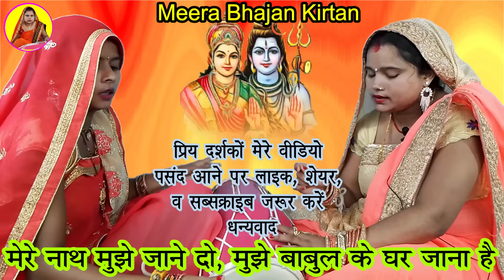गौरा ने भोले से कहा 🔱 मेरे नाथ मुझे तुम जाने दो| मुझे बाबुल के घर जाना है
शिवरात्रिस्पेशलभजन। जबसे सती ने छोड़ा शिव का ठिकाना भूल गए भोले बाबा डमरू बजाना। dholak geet

My Desi Bhajan

Your Query-
mere nath mujhe tum jane do mujhe babul ke ghar jana hai
shiv bhajan
shiv bhajan new
shiv shambhu
sawan special shiv bhajan 2023
sawan ke gana
sawan special shiv bhajan
sawan special song
bholenath song
dholak par ke gana
bhajan bela
dholak songs
dholak bhajan
Komal bhajan